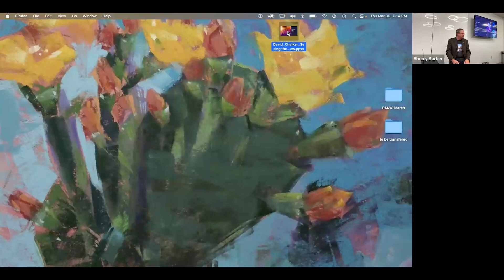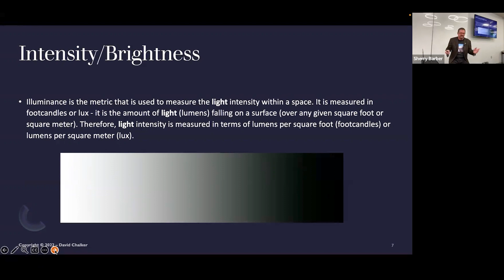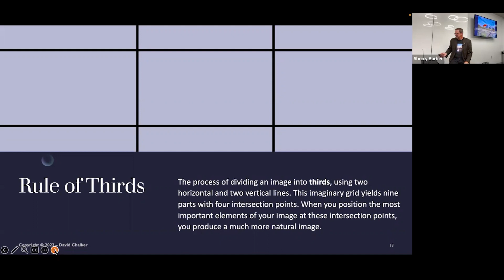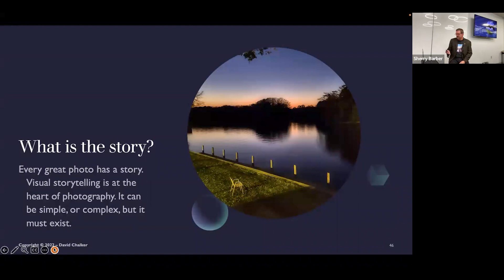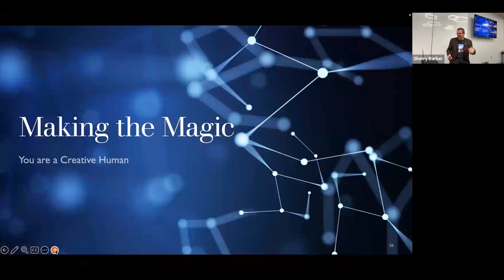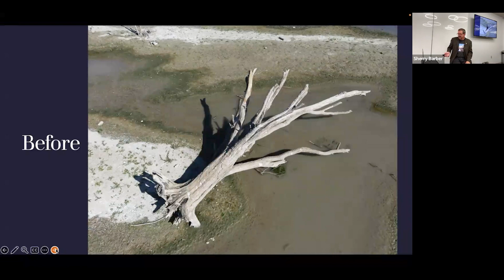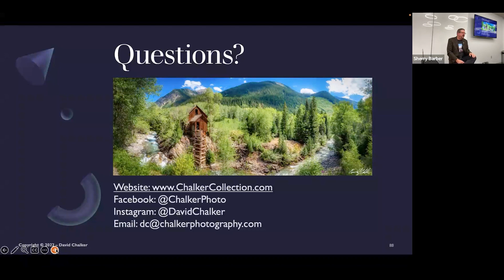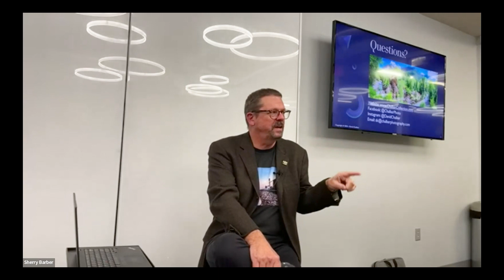"Seeing The Light" - Creative Photography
"Seeing the Light" was a presentation I did for the Visual Arts of Prosper in March of 2023. I talk about some basic knowledge that all photographers should have and my creative process. This includes a little bit about my background and some of the tools I use and recommend.